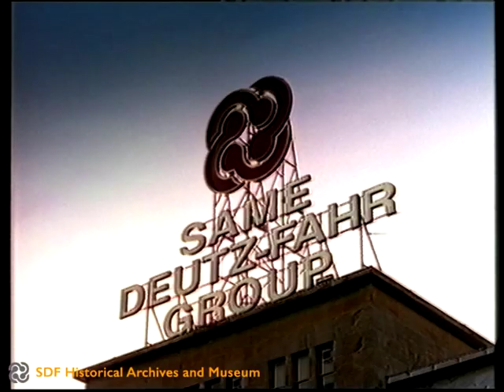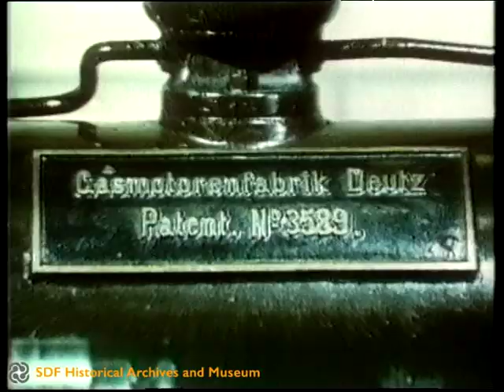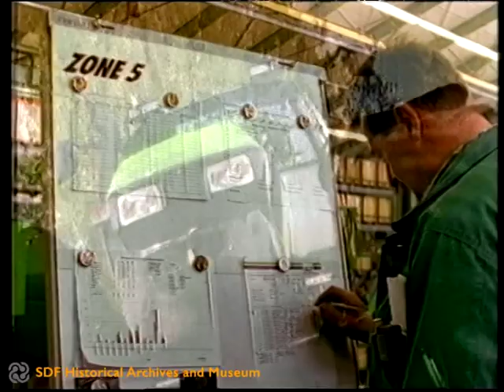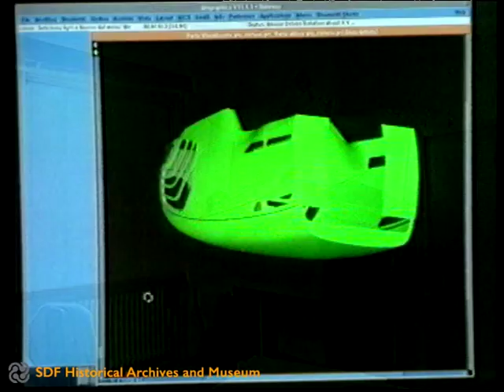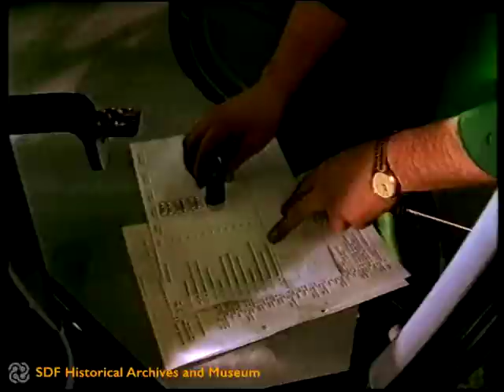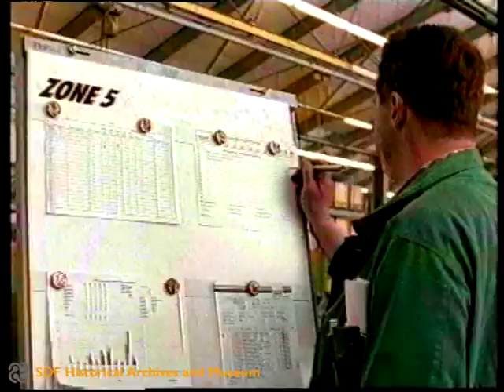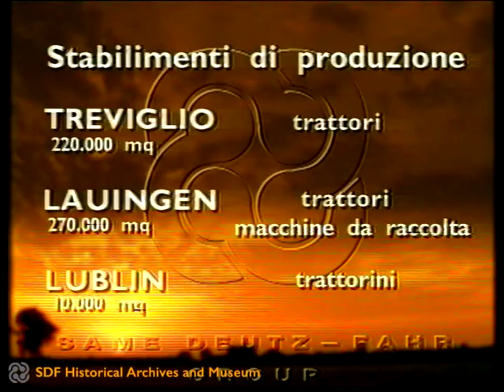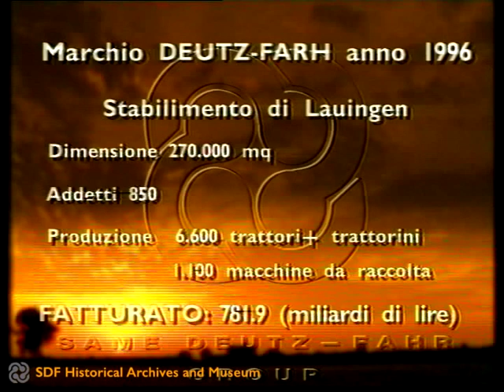DEUTZ-FAHR - Company Video (1997) - Italiano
The footage describes DEUTZ-FAHR brand history, as part of SAME DEUTZ-FAHR Group.

Language: Italiano